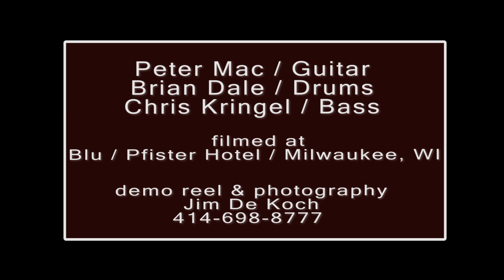Janet O'Mahony & Company (with Gardens)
Janet O'Mahony & Company - July 2015
Janet O'Mahony-Vocals, Mark Thierfelder-Keyboard and MD,
Peter Mac-Guitar, Chris Kringel-Bass, Brian Dale-Drums